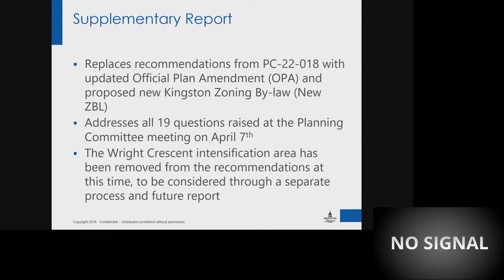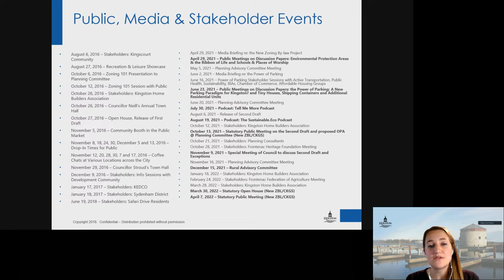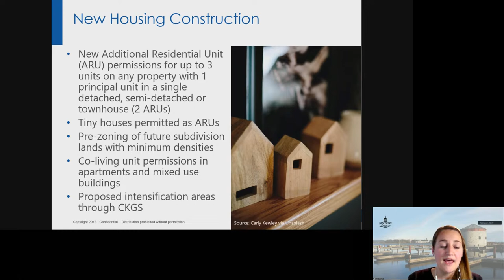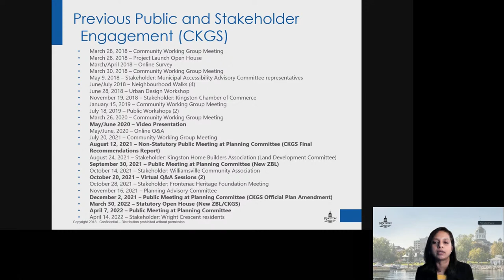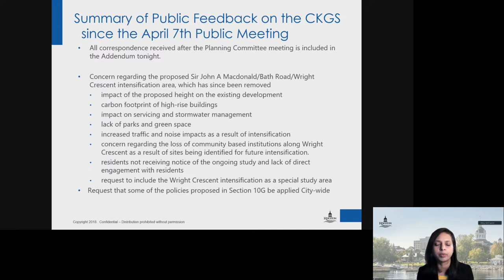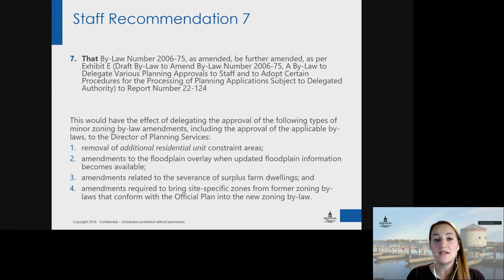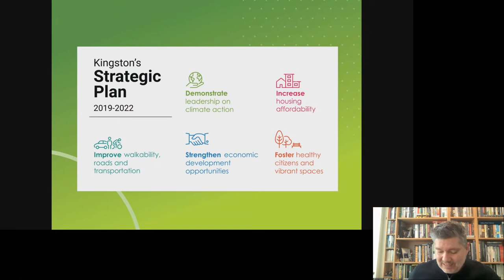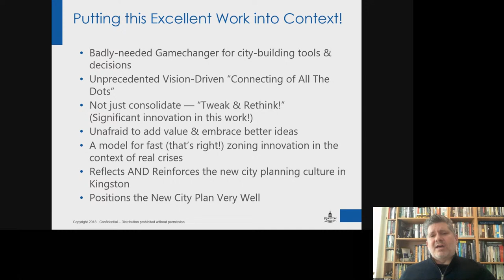Kingston, Ontario - Special City Council - April 26, 2022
Special City Council meeting from April 26, 2022.